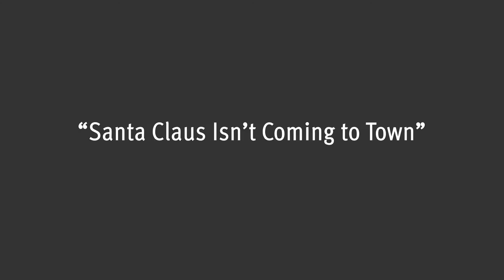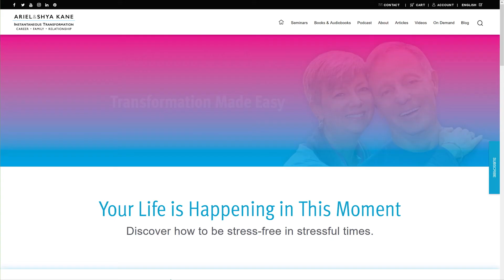Santa Claus Isn’t Coming to Town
Colleen finally sees her judgmental nature.